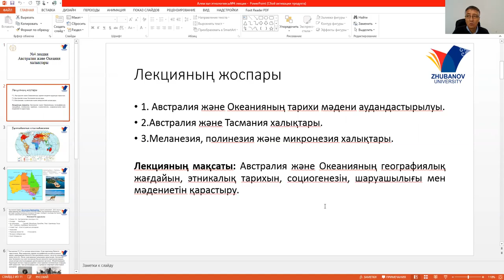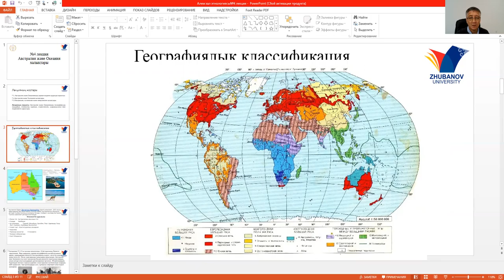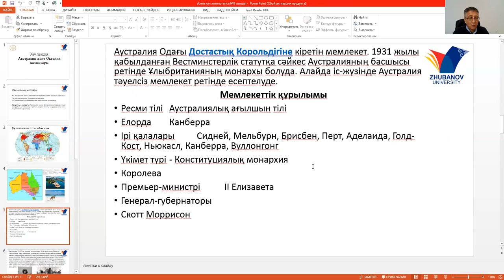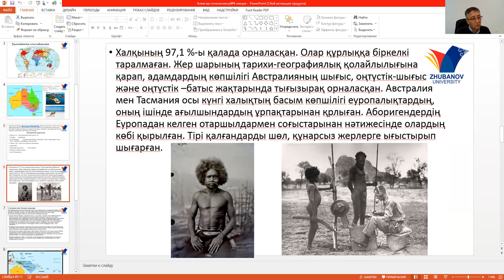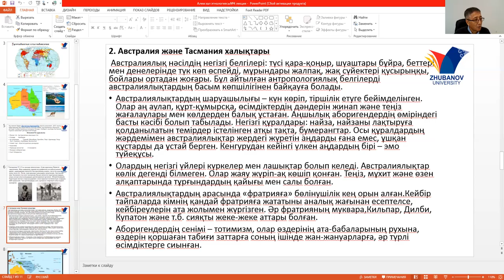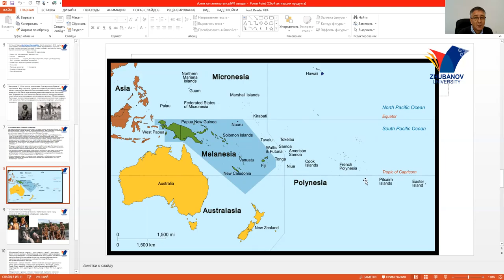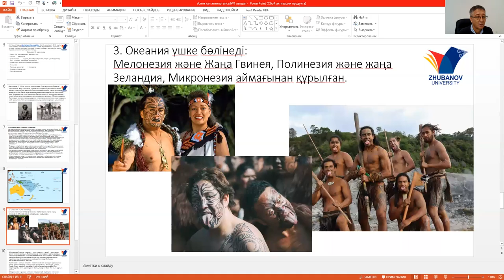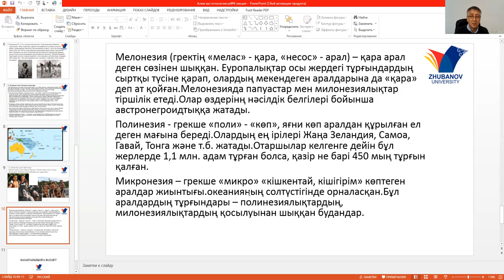Дәріс №4. Әлем халықтарының этнологиясы. ТД-205, Т-201. Бекназаров Р.А.